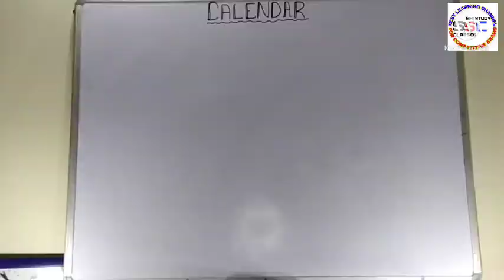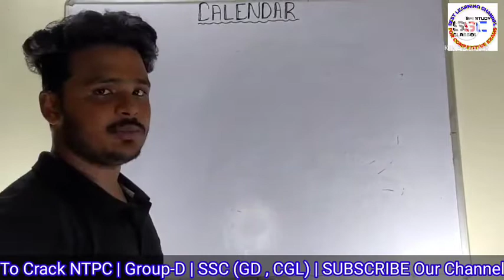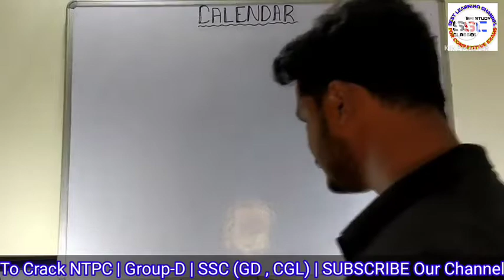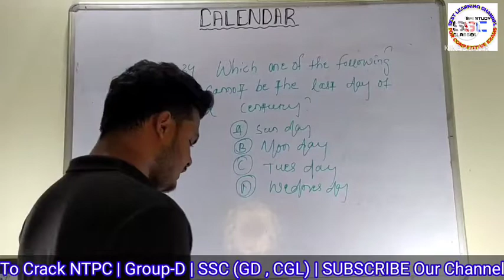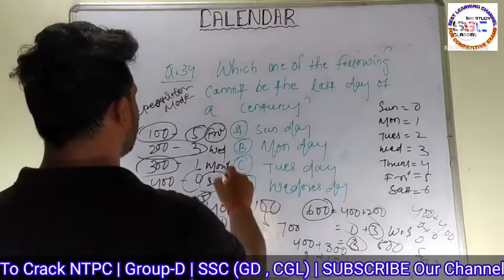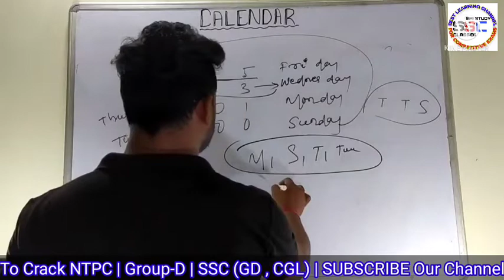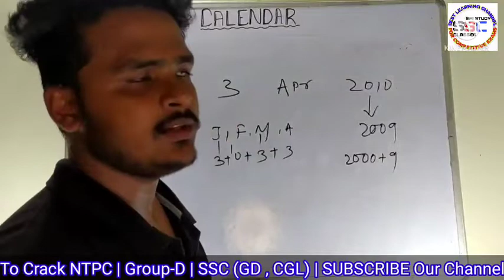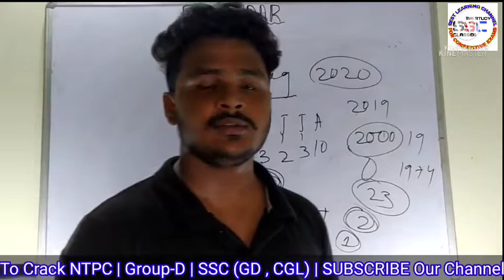Calendar Part-5 | Class-8 | Reasoning | NTPC | Group-D | SSC (GD/CGL) | Srikant Sir